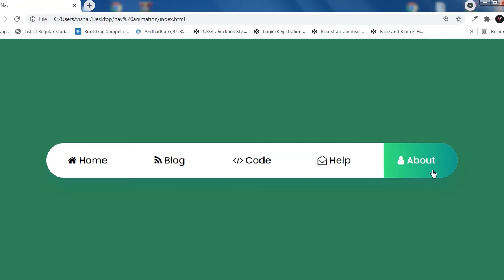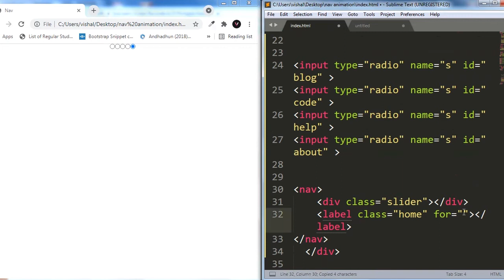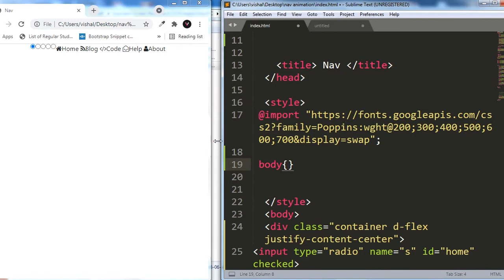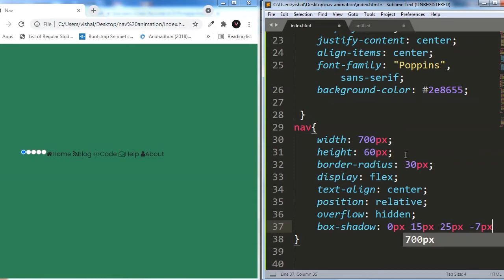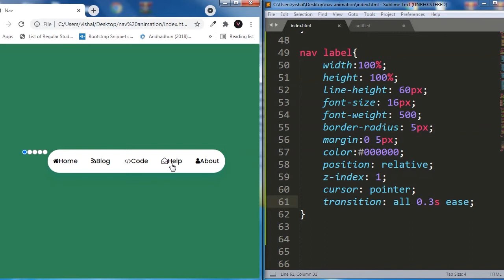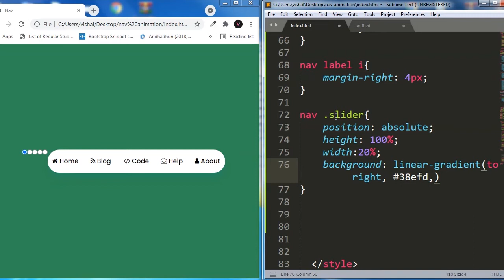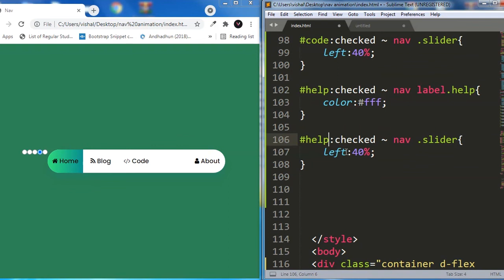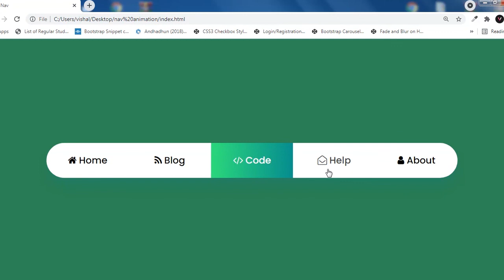Animated Sliding Menu Indicator | Navigation Bar Using Html & CSS JQuery